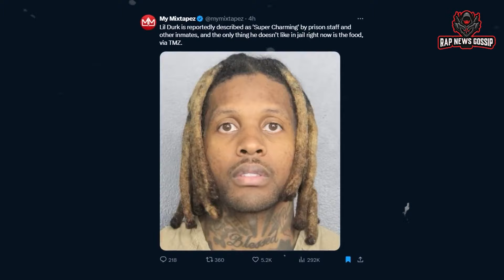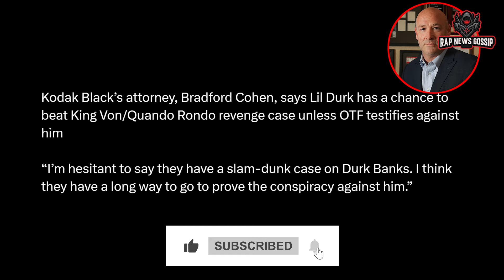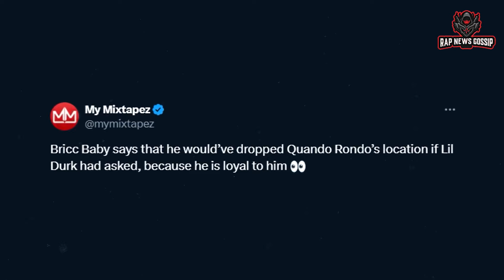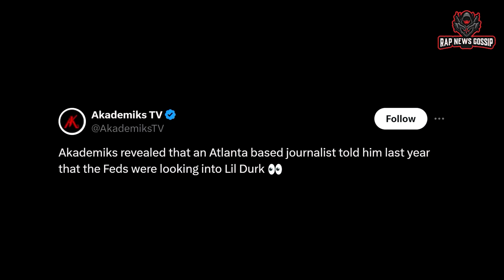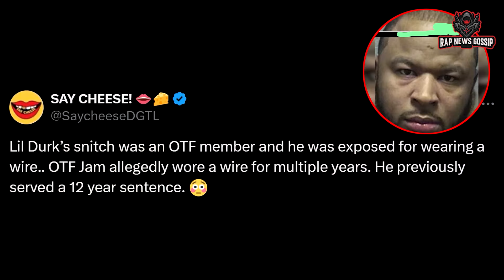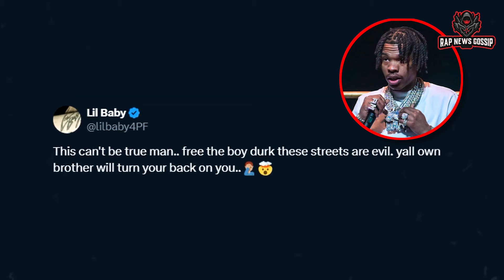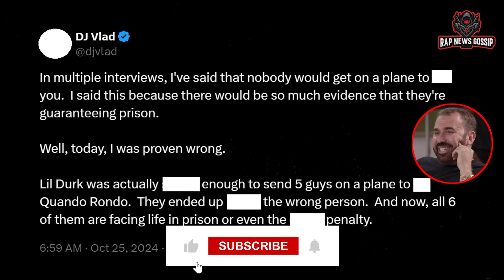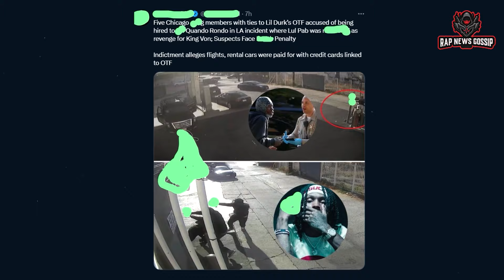What Really Happened to Lil Durk In Jail 😱 | Rap News Gossip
Hello Everyone, Welcome To the Brand new Video of The Rap News Gossip. In this Video We will see 👉👉What Really Happened to Lil Durk In Jail 😱 | Rap News Gossip

Lil Durk In Jail - What Really Happened 😱 :-

After shocking reports of Lil Durk’s recent jail situation went viral, there’s been a new twist: we’ve heard from YSL’s infamous snitch, Lil Woody, who testified against Young Thug in the YSL trial. Woody, reflecting on his own mistakes, decided to send a message to Lil Durk, sharing advice on how to navigate his current situation.

👉 We research, edit this rap news and gossips for you all and it takes a lot efforts so please show you love. Please like - Subscribe - and share with your friends and family. Lets make our community.
Rap News Gossip